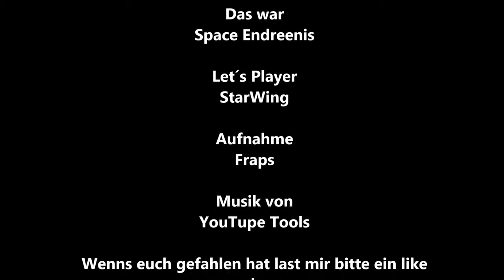StarWings lets play Space Engineers folge 215 der ausflug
Gast:
Jayster(J)

wenns euch zu sagt lasst mich es mit einen like oder einen kommentar wissen danke

musik von ( Fanfare for Space - Death of Kings )